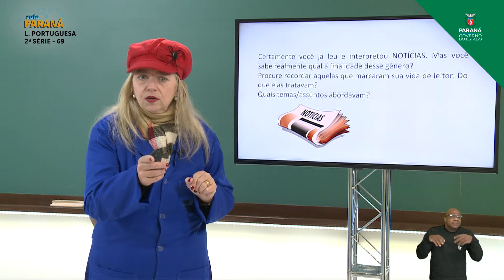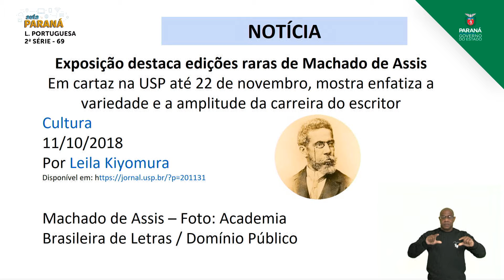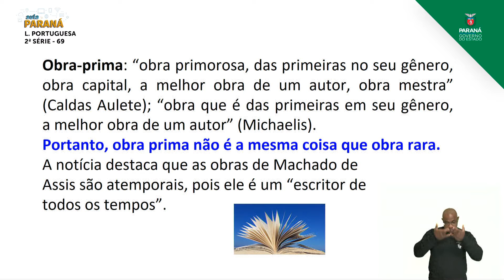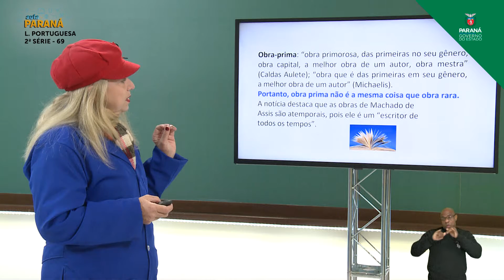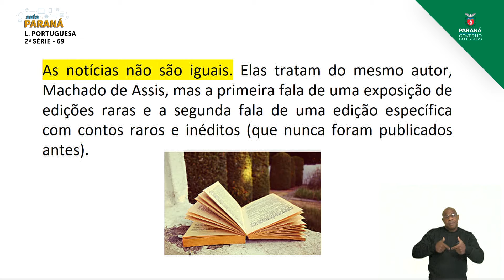2021 | Resumo da Aula | 2ª Série | Língua Portuguesa | Aula 69 - Notícia